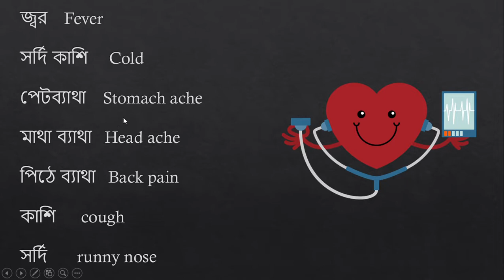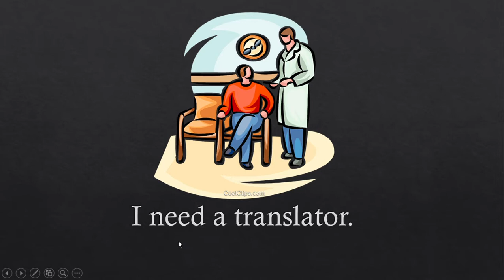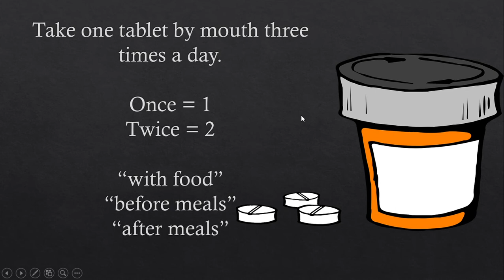সিলেটি ভাষার মাধ্যমে ইংরেজি শিখুন: সাধারণ কিছু ডাক্তারি প্রশ্ন এবং প্রেসক্রিপশন পড়া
ই ভিডিও আপনারার ভালা লাগলে প্লিজ লাইক আর কমেন্ট করোক্কা । আর কেউরুর দরকার অইলে তারারেও ওউ ভিডিও পাঠাক্কা ।